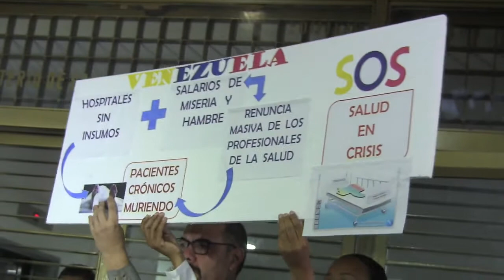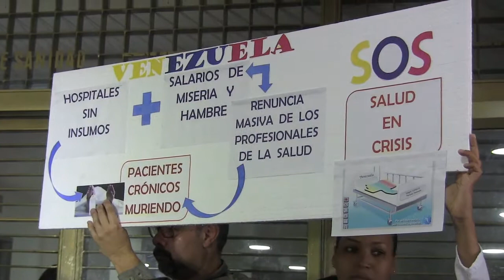Enfermos frente al gobierno luchando por su vida, aporrea tvi, junio 2018